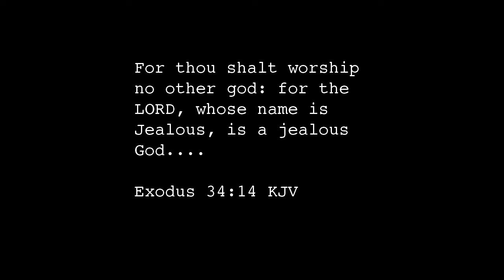Parable of Three Wives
The first housewife was home alone while her husband was away working.  She knew what time to expect his return and invited the neighbor into the home for sin.  The neighbor left before the husband returned home.

The second housewife was also home alone.  Her husband had left the house but she did not know when he would return.  He could return at the end of the day or at any moment.  Because of her fear of being caught in sin, she would not allow the neighbor into her home even though in her heart she wanted to sin.  When her husband returned home, she acted happy to see him and hid from him the desire of her heart.

The third housewife was in her house alone while her husband was gone on a long trip. She knew he would be gone for many days. A neighbor came to the house and knocked on the door. She knew it was not her husband, so she refused to open the door. The neighbor tried to seduce her with flatteries and gifts. But she would not open the door and refused to let the neighbor in. After many days the husband returned home, and since he had the key to the door, he entered the house. And the wife was so happy to see him. because she loved him.